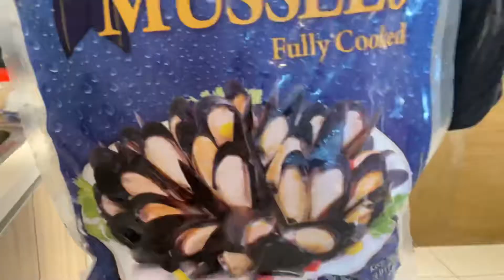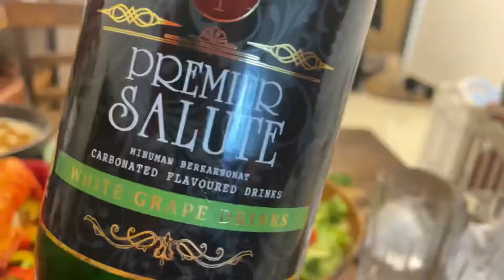International couple vlog : Birthday of Sushi!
Welcome to Sushi & Durian International couple vlog!
We are international couple from Japan and Malaysia and currently living in Malaysia with our daughter Yummy.

This Vlog "International couple vlog : Birthday of Sushi!" is the daily vlog of our home celebration for Sushi-kun's birthday.

Sometime life is hard, but always we can find precious blissing of creator!!

Hope you all are fine and healthy. 🙂

Sushi & Durian : International couple vlog : Birthday of Sushi!